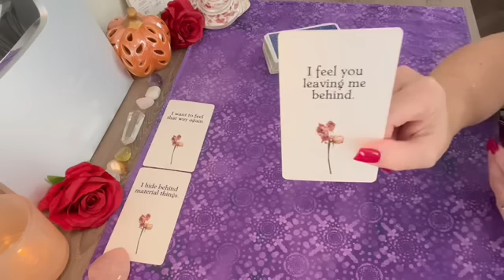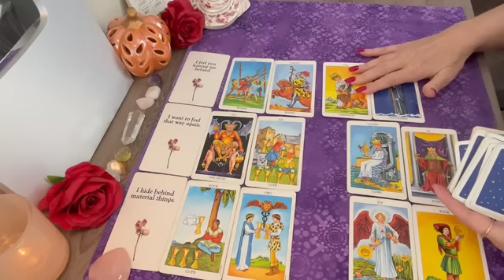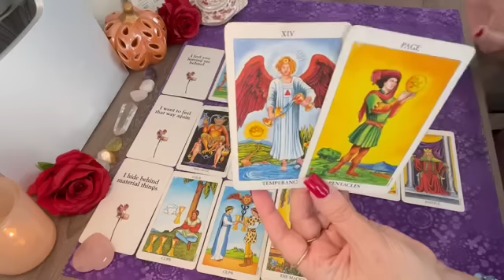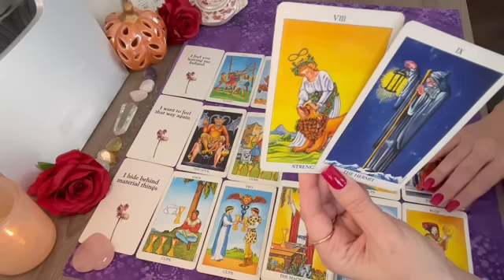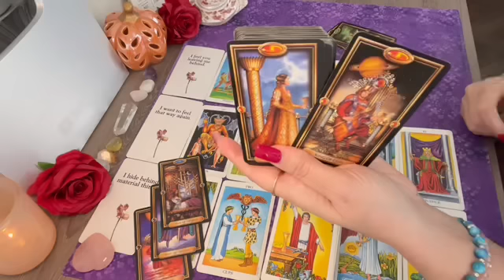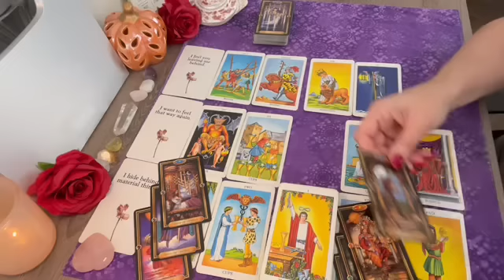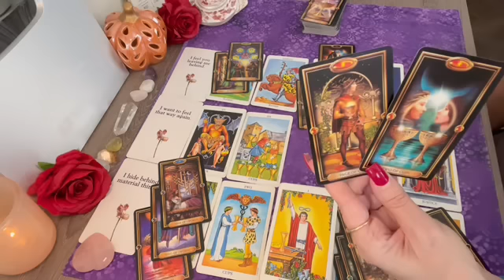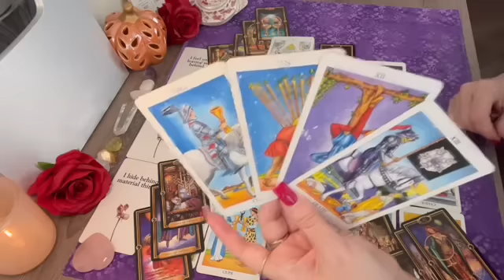Aries WORRIED THEY COULD LOSE YOU FOREVER!